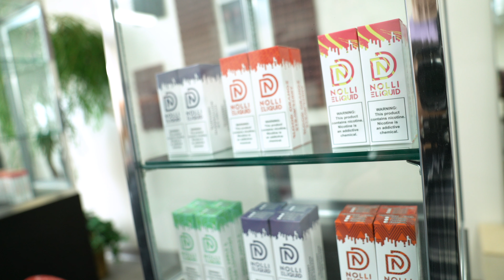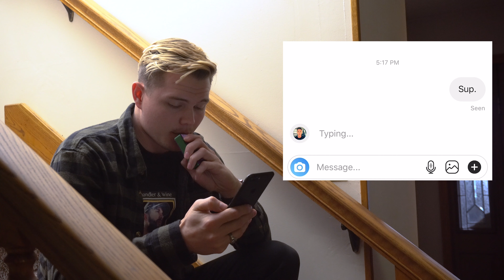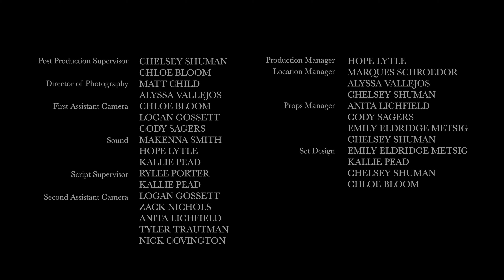Sad Vape Bois, Episode One: Meet the Bros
Just a group of guys figuring out life one vape at a time in Ogden, UT.

Will Chandler ever get known for his own work? Will Austin get the girl of his dream? The pilot of Sad Vape Bois introduces you to the guys and what they are passionate about.